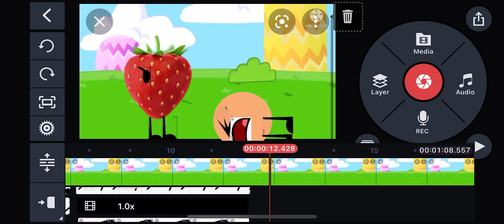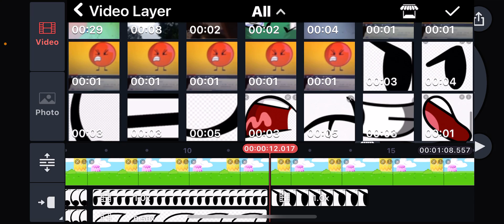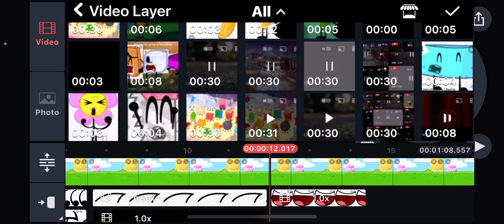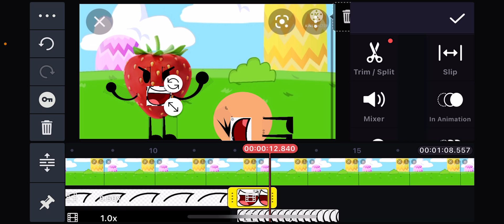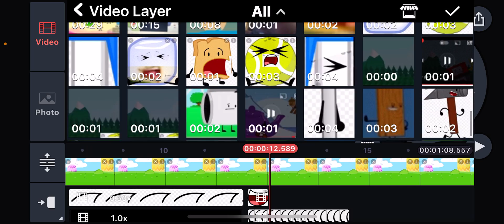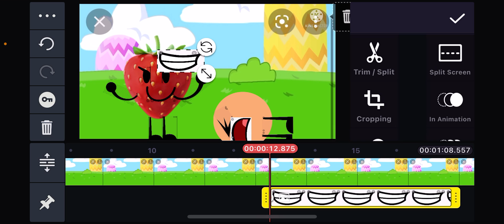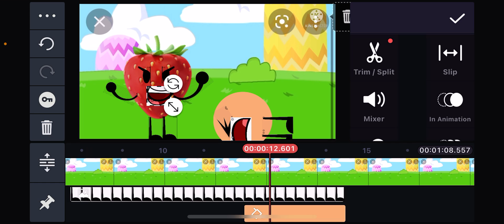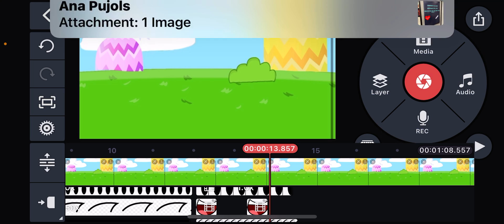Animating Crazy Object Show Ep. 1: Deleted Scene